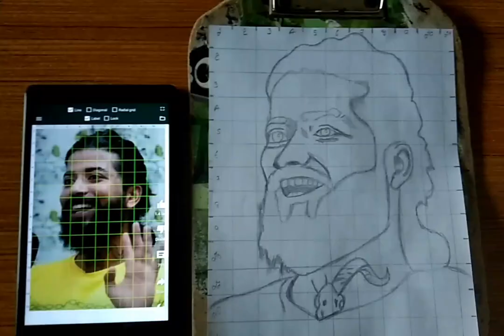the uko7 rider drawing // Babu bhaiya drawing ( outline video ). kuldeep art ✍️